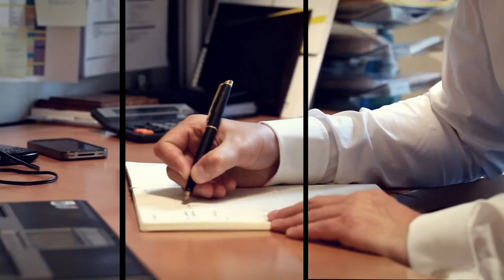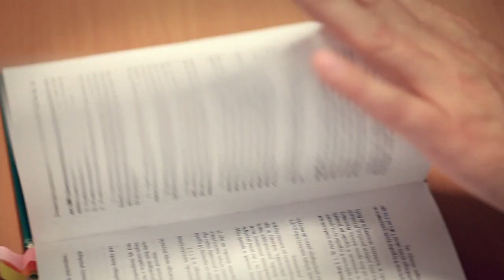HR Biznes Partner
HR Biznes Partner, to operacyjny kontakt dla Państwa firmy, który zna i rozumie Państwa biznes, zaspokaja strategiczne potrzeby, jest ekspertem w dziedzinie HR oraz wsparciem w procesie zmian.